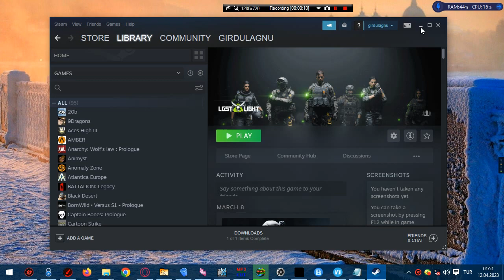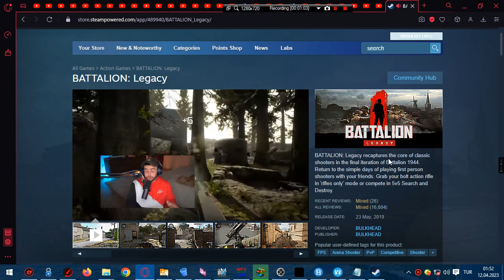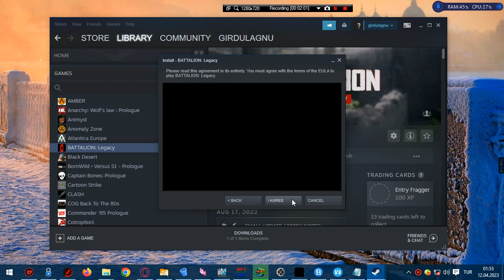BATTALION: Legacy - Free Multiplayer WW2 Game - ( Steam ) - 2023/04/12 01:51 40 172